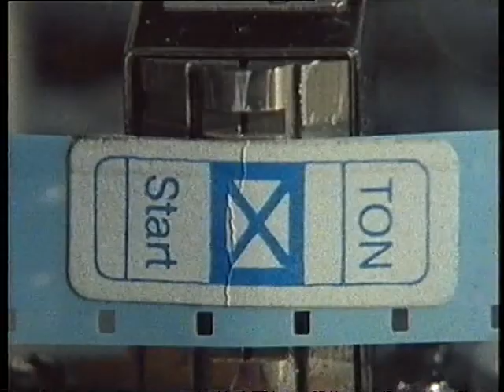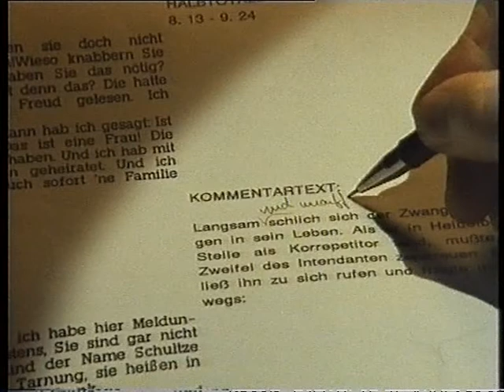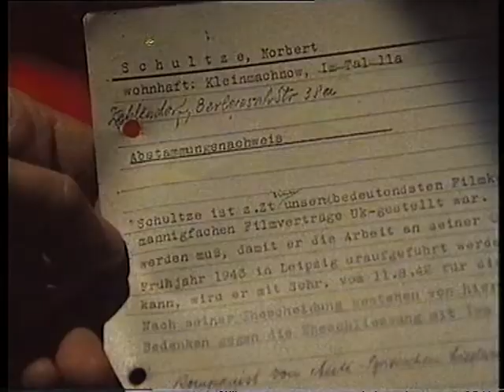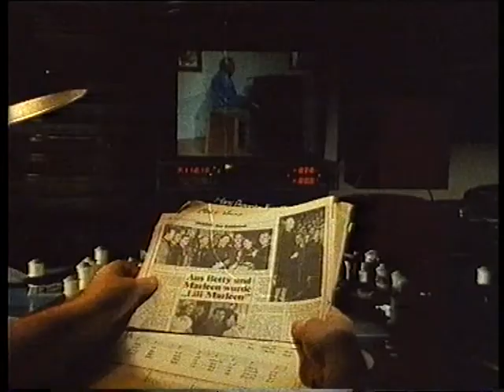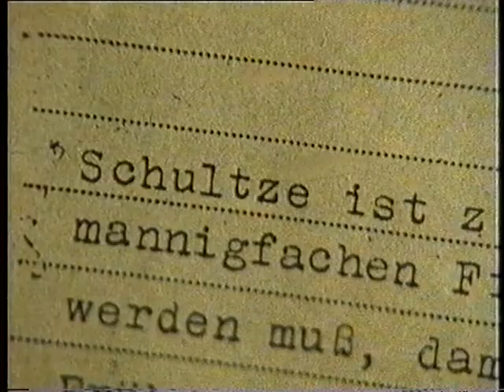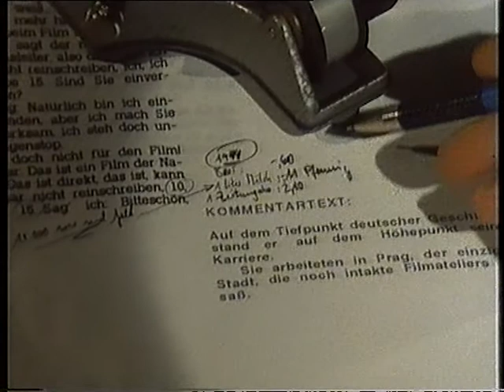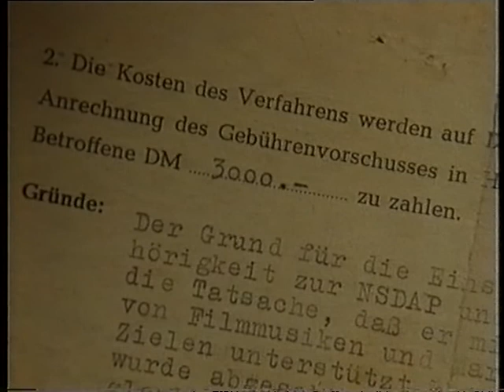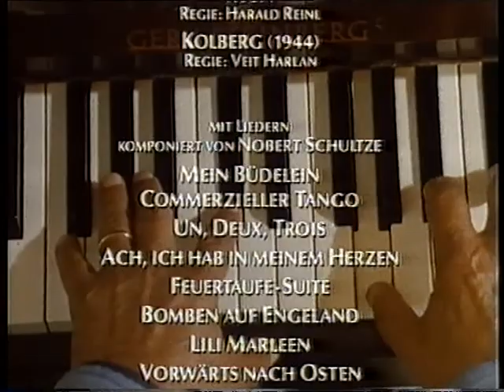Den Teufel am Hintern geküßt - der erstaunliche Werdegang des Komponisten von "Lili Marleen"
Norbert Schultze (* 26. Januar 1911 in Braunschweig; † 14. Oktober 2002 in Bad Tölz), mit bürgerlichen Namen Norbert Arnold Wilhelm Richard, war ein deutscher Komponist und Dirigent. Er verwendete bei seinen Kompositionen auch die Pseudonyme Frank Norbert, Peter Kornfeld und Henri Iversen. Seine bekannteste Melodie war die des Liedes Lili Marleen. Weitere Werke waren die Opern Schwarzer Peter und Das kalte Herz, das Musical Käpt’n Bye-Bye, aus dem der Evergreen Nimm mich (uns) mit, Kapitän, auf die Reise stammt, sowie zahlreiche Filmmusiken, wie zum Beispiel zu Die Mädels vom Immenhof (1955).
Der Sohn des Mediziners Walter Hans Schultze legte das Abitur in Braunschweig ab und studierte in Köln und München Klavier, Dirigieren, Komponieren und den Fächern Musikwissenschaft und Theaterwissenschaft. In München trat er Anfang der 1930er Jahre als Komponist in Erscheinung. Unter dem Pseudonym Frank Norbert war er eine Zeit lang Komponist für das Studentenkabarett Die vier Nachrichter. Es folgten von 1932 bis 1934 Engagements in Heidelberg und als Kapellmeister in Darmstadt, München und Leipzig. 1932 heiratete er seine erste Frau, die Schauspielerin Vera Spohr. Nach mehrmonatiger Tätigkeit als Aufnahmeleiter der Telefunken GmbH entschloss sich Schultze 1936, als freier Komponist für Bühne und Film sein Glück zu versuchen.
In der Zeit des Nationalsozialismus lieferte Schultze eine Reihe von Kompositionen zu Soldaten- und Propagandaliedern. 1940 wurde Schultze auf Anraten NSDAP-Mitglied, um nicht eingezogen zu werden. 1943 ehelichte er seine zweite Frau, die bulgarische Schauspielerin, Sängerin und Schriftstellerin Iwa Wanja (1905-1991), die ihrem Mann Libretti zu mehreren seiner Bühnenwerke schrieb. Im Auftrag von Propagandaminister Joseph Goebbels vertonte er Stücke wie Von Finnland bis zum Schwarzen Meer (in dessen Refrain die Textzeile „Führer, befiehl, wir folgen dir“), das Lied der Panzergruppe Kleist, Panzer rollen in Afrika vor oder Bomben auf Engeland. Wegen seiner Kampf- und Soldatenlieder wurde Norbert Schultze immer wieder als Nazi-Propagandist angeprangert. Die Kritik galt auch der Musik für Veit Harlans Durchhaltefilm Kolberg von der wesentliche Stücke, darunter das Hauptthema, aus dem Kriegsdokumentarfilm Feuertaufe stammten, für den Schultze ebenfalls die Musik komponiert hatte. Später äußerte er: „Wissen Sie, ich war damals im besten Soldatenalter. So um die 30. Für mich war die Alternative: komponieren oder krepieren. Da habe ich mich für das Erstere entschieden.“ Im August 1944 wurde Schultze in die Gottbegnadeten-Liste aufgenommen, was ihn vor dem Kriegsdienst bewahrte, aber zur Kulturpropaganda verpflichtete. Schultze wurde im Rahmen der Entnazifizierung als Mitläufer eingestuft, nach Zahlung einer Verfahrensgebühr von 3000 DM bekam er sofortige Arbeitserlaubnis. Die genannten Lieder unterliegen bis zum heutigen Tag der GEMA-Gebührenordnung. Schultze hat testamentarisch verfügt, dass sämtliche Tantiemen seiner von 1933 bis 1945 entstandenen Werke (also auch die seiner Märchenoper Schwarzer Peter) dem Deutschen Roten Kreuz zufließen. Dies geschieht bis in die Gegenwart. Im Jahr 1938 schrieb Schultze eine Melodie zu dem Gedicht Lili Marleen aus dem Bändchen Die kleine Hafenorgel von Hans Leip. Schallplattenaufnahmen, zunächst mit einem männlichen Sänger, 1939 mit Lale Andersen, wurden zunächst wenig verkauft. Als aber der deutsche Soldatensender Belgrad 1941 die Aufnahme mit der Sängerin einige Male zum Programmschluss aufgelegt hatte, zeigten Hörerzuschriften lebhafte Nachfrage. Der vom Militärsignal Zapfenstreich eingeleitete, im Marschtakt vorgetragene Text über Befehlszwang, Abschied und Grab traf die innere Stimmung von Millionen Soldaten aller damals kämpfenden Armeen auf beiden Seiten der Fronten und wurde in etwa fünfzig Sprachen zu einem weltweiten kulturellen „Leitmotiv“ des Zweiten Weltkrieges.
Schultze stand zunächst auf einer schwarzen Liste der Information Control Division (Propaganda- und Zensurabteilung der amerikanischen Besatzungszone in Deutschland). Er leitete von 1953 bis 1968 seinen eigenen Musikverlag und Bühnenvertrieb. Schultze blieb seinem Metier treu und schrieb weiterhin zahlreiche Opern, Operetten (z. B. Regen in Paris), Musicals, Ballette (darunter Struwwelpeter und Max und Moritz), Filmmusiken und Lieder. Schultze wurde 1961 zum Präsidenten des Verbandes deutscher Bühnenschriftsteller und -komponisten gewählt; von 1973 bis 1991 war er Vorstandsmitglied im Deutschen Komponistenverband. Bis 1996 bekleidete er Ämter im GEMA-Aufsichtsrat, im Kuratorium der GEMA-Sozialkasse und bei der Versorgungsstiftung der deutschen Komponisten. Seinen Lebensabend verbrachte Schultze mit seiner dritten Frau Brigitt Salvatori vor allem auf Mallorca und pendelte oft nach Bayern.